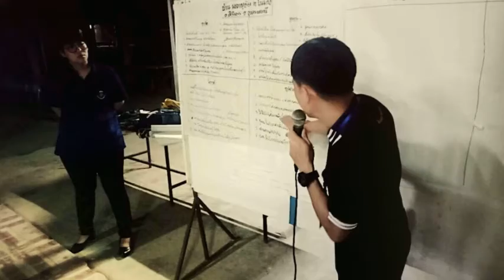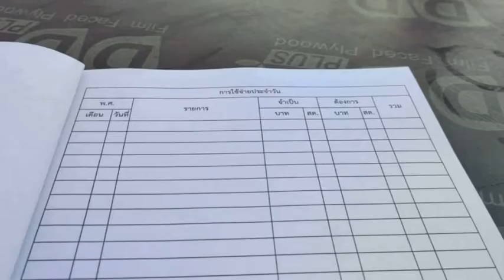14/12/2562 การขับเคลื่อนการพัฒนาหมู่บ้านตามแนวทางปรัชญาของเศรษฐกิจพอเพียงบ้านพลาญชัย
14 ธันวาคม 2562 นางสาวญาดาภา หอมหวล  พัฒนาอำเภอสิรินธร พร้อมนางวรรณธนา พุฒิประภาส นักวิชาการพัฒนาชุมชนชำนาญการ พัฒนากรพี่เลี้ยง ติดตามประเมินผลการปฏิบัติงานพัฒนากรก่อนประจำการ รุ่น 111 ฝึกงานภาคสนาม บ้านพลาญชัย ต.โนนก่อ อ.สิรินธร จ.อุบลราชธานี โดย นายศราวุธ ธรรมปิติสกุล นักวิชาการพัฒนาชุมชนปฏิบัติการ ได้ร่วมกับผู้นำชุมชนและชาวบ้านพลาญชัย ดำเนินการขับเคลื่อนการพัฒนาตามแนวทางปรัชญาของเศรษฐกิจพอเพียง กิจกรรมส่งเสริมการปลูกผักสวนครัวและการจัดทำบัญชีครัวเรือน เป้าหมายตัวแทนครัวเรือน จำนวน 20 คน